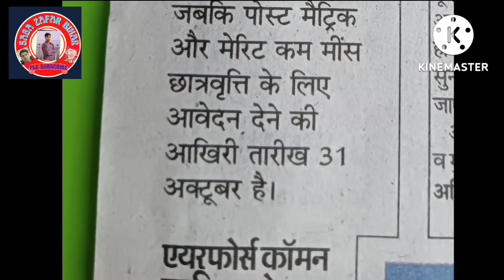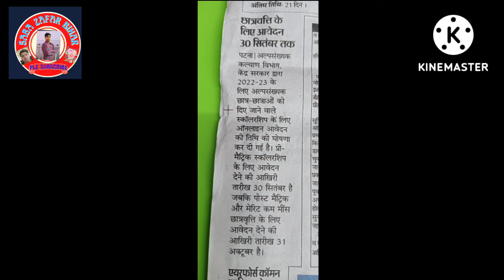Scholarship Forms|Scholarship News Updates| Central Scholarship|Pre Matric Post Matric Scholarship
धन्यवाद